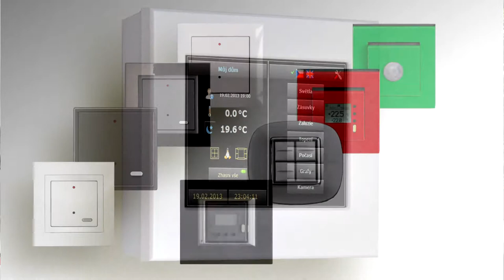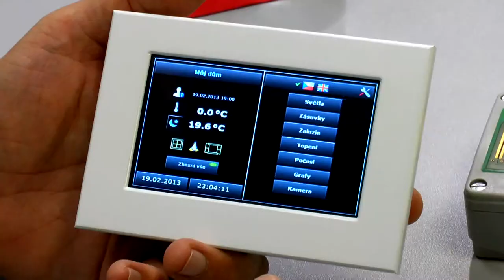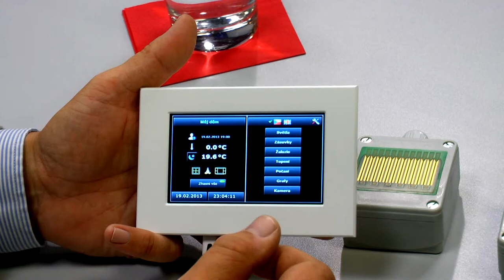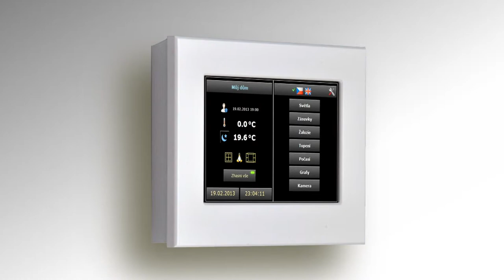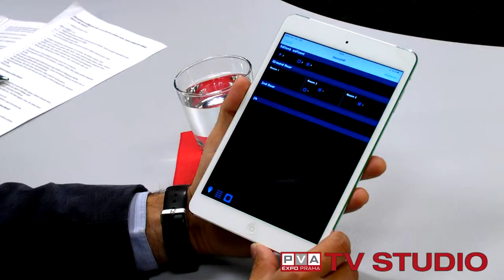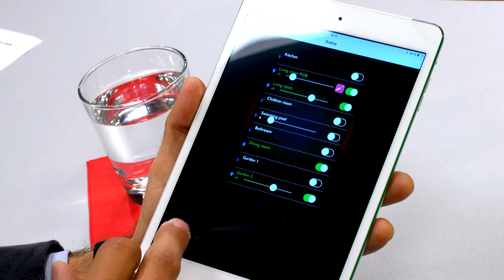Pozvánka firmy TECO na FOR ARCH 2014